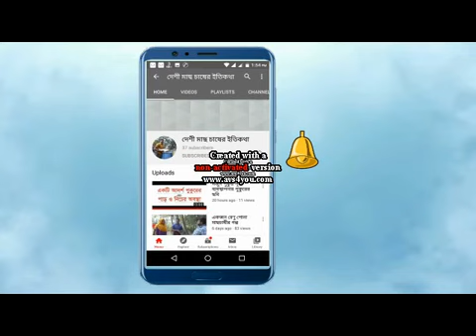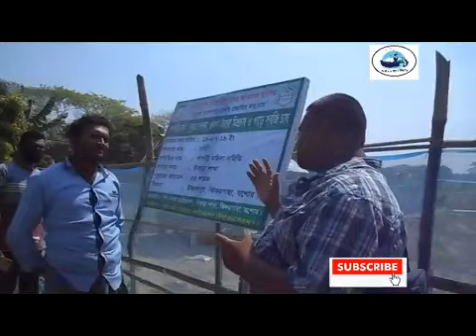ভাগ্য পরিবর্তনকারী পাবদা মাছ চাষী তুহিন